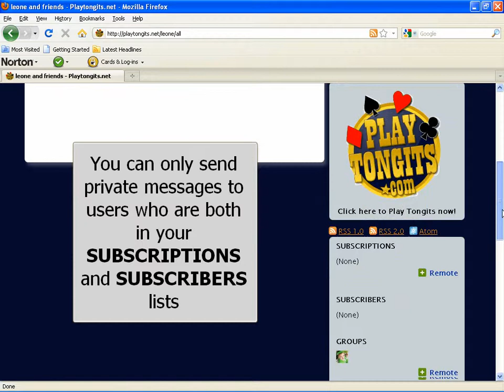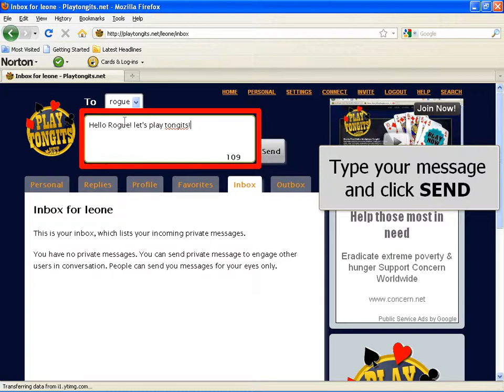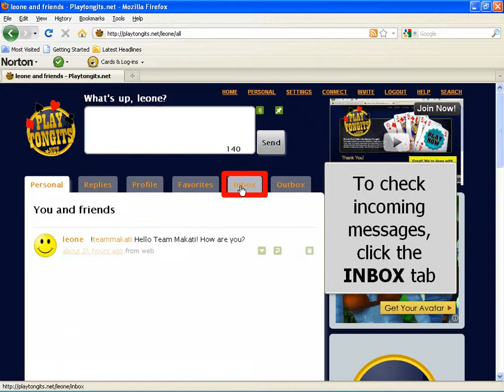Playtongits.net: How to Send a Private Message to a Person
This video tutorial will teach you how to Send a Private Message to a Person at Playtongits.net.

is the very first Online Multiplayer Tongits Game! You can chat with your friends while you play, compete in multiple tables, and best of all ITS FREE 24/7! So get connected, sign up, and experience your favorite game WIRED!

is playtongits official online social networking site where playtongits players interact and get connected with other members including the playtongits crew making interaction and communication with them for events, tournaments and contest promos easier.

LETS PLAY NOW!

Dont Know How to Play?

GET CONNECTED!

Play your favorite game, TONG-ITS, live and online at Playtongits.com. Get connected at Playtongits.net with your friends! See you there!